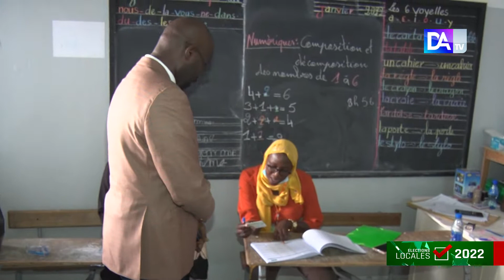Nord Foire : Pape Mahawa Diouf invite les sénégalais à aller voter « dans le calme et la sérénité »